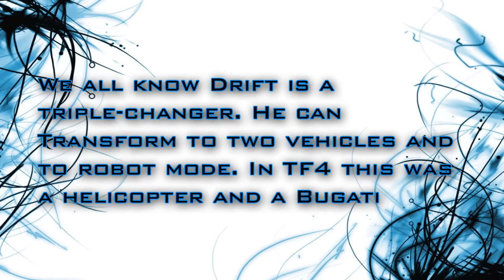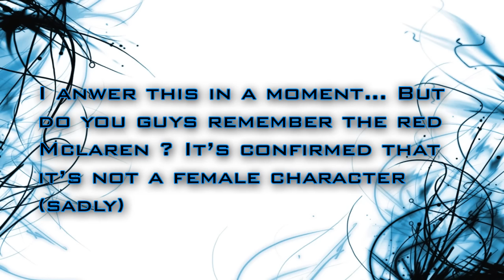Drift's NEW Third Mode!! - [TF5 NEWS]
Drift's NEW Third Mode!!